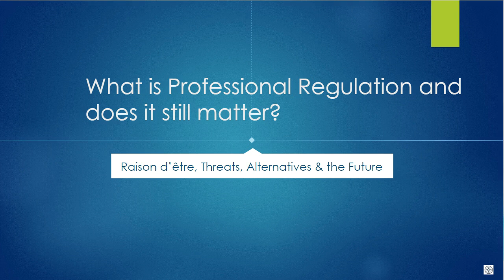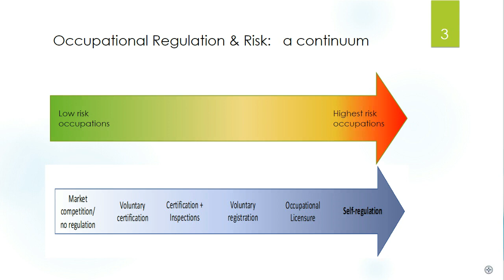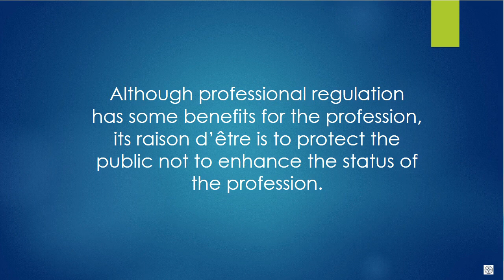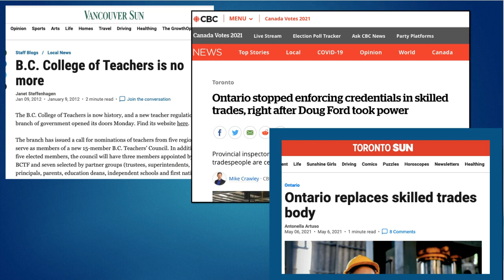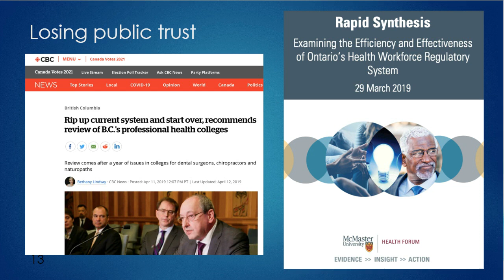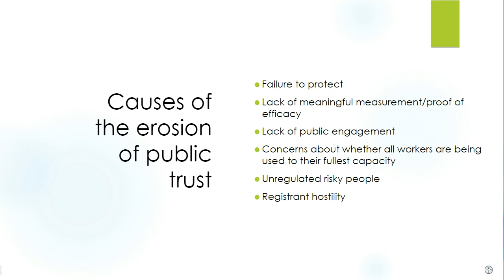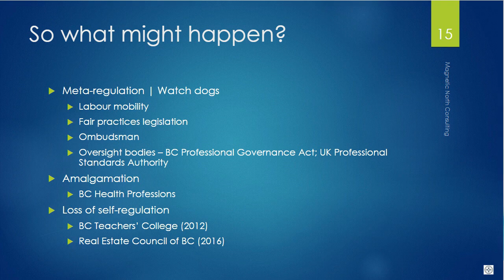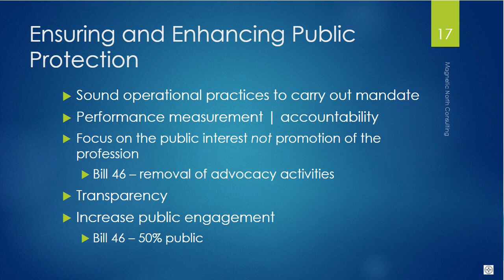Webinar: What Does It Mean To Be A Member Of A Self-Regulating Profession In 2021?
The physiotherapy profession became a self-regulated profession in Alberta, governed by the then College of Physical Therapists of Alberta, over 35 years ago. Decades later, does professional self-regulation still matter?

In this session, we will make the case for professional self-regulation and discuss:

*    What would it mean if physiotherapists were not self-regulated?
*    What do regulators like the College of Physiotherapists of Alberta mean when we talk about protecting the public interest, and why does that focus matter?
*    What happens when regulators fail to put public interest ahead of that of the profession?

Presenter: Shenda Tanchak